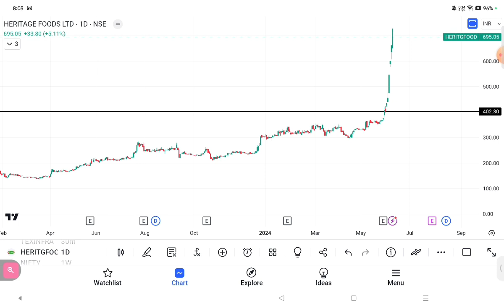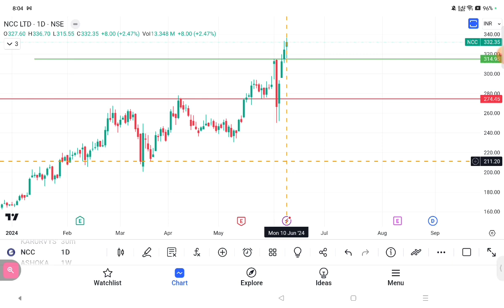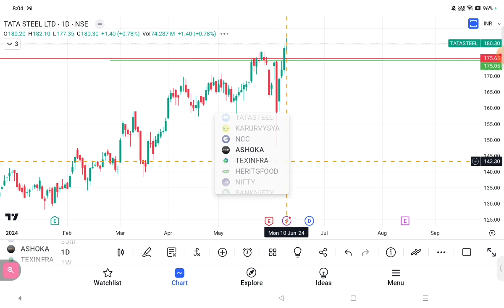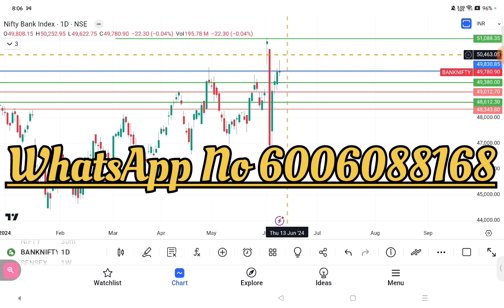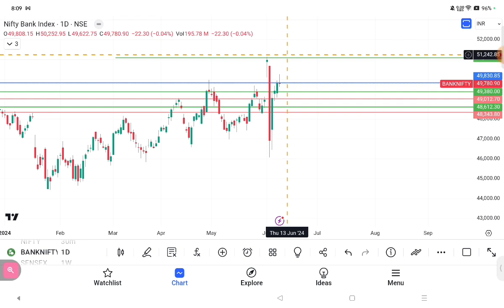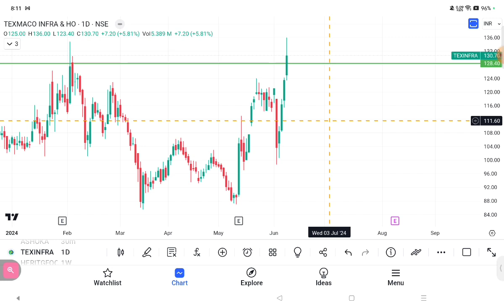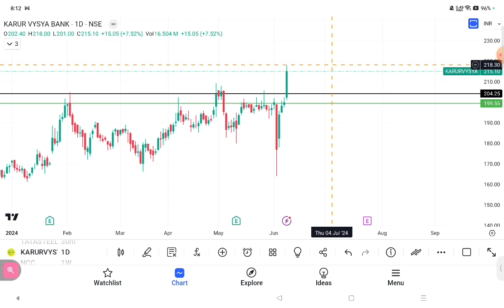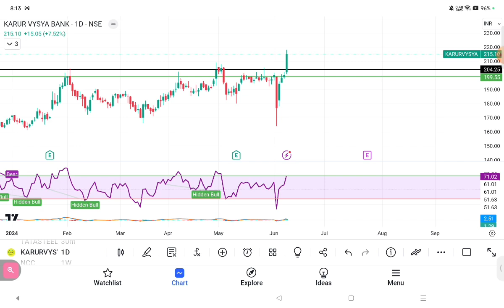Best Stock For Tomorrow With Live Market Help😄option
Talkwithtechnical-oz5be
Best Stock For Tomorrow With Live Market Help😄

👉  Personal Trading System काम ना करें तो मुंह मांगे इनाम with Gurantee Result🎯

👉 Option Trading Strategy💰 स्ट्रेटजी काम ना करे तो एक लाखका इनाम🎯banknifty openinterest option (Part 3)

Important Videos 📹:
* For Option And Swing Trading⚡Paid Cours Free With Guarantee

option trading.

Important Videos 📹:
• Option Trading strategy